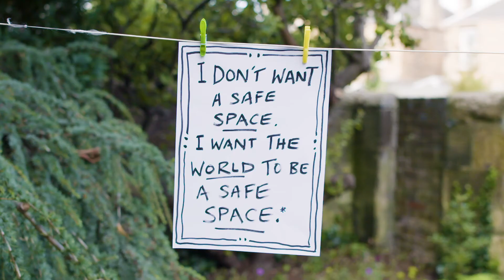About Us (a brief introduction) in English with subtitles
A brief introduction to the Sanctuary Queer Arts team and what we are up to